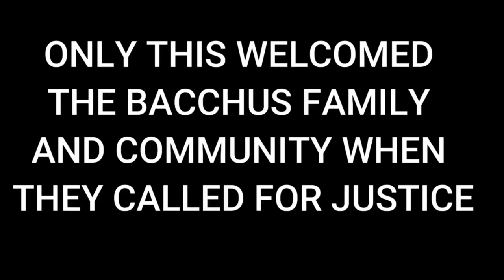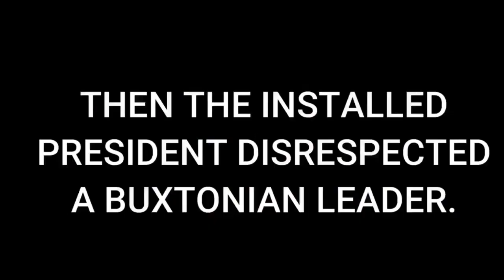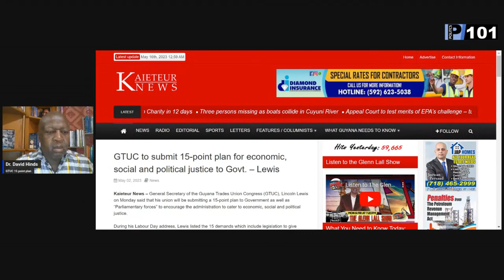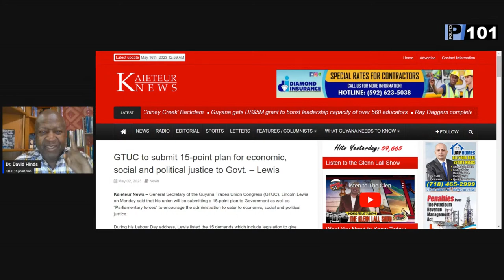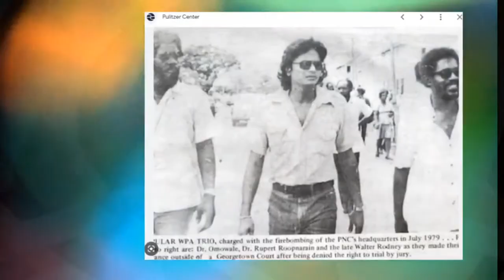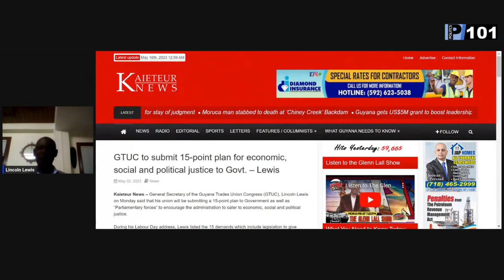GTUC 15 Point Plan with Lincoln Lewis